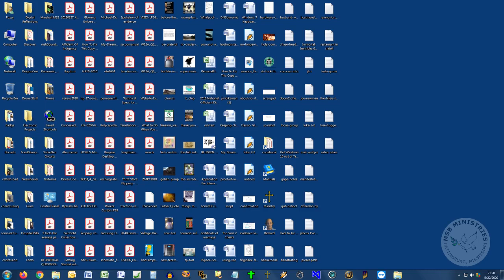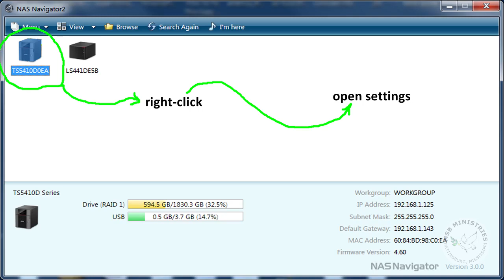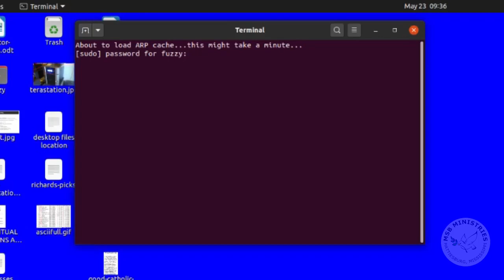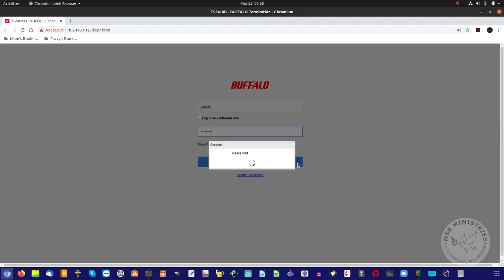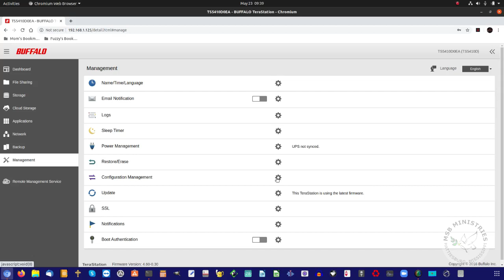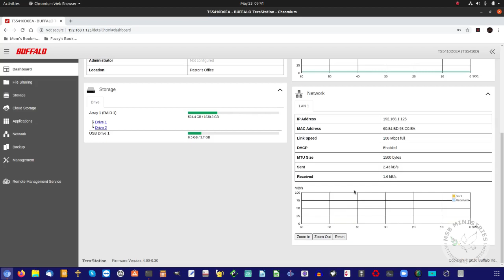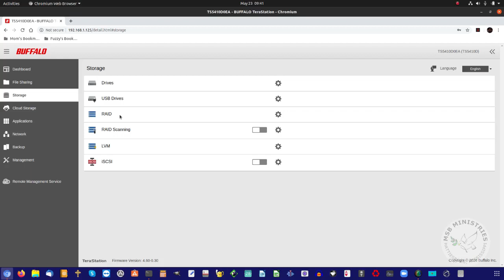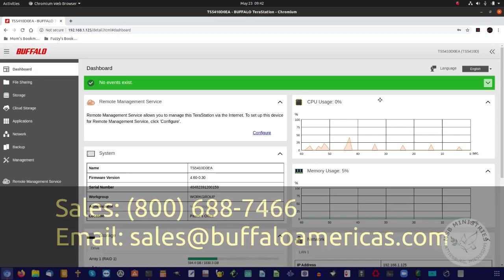Unboxing: Buffalo TeraStation 5410DN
You asked for it. you got it. here's the unboxing experience for the new TeraStation 5410DN Series NAS drive that just came in.